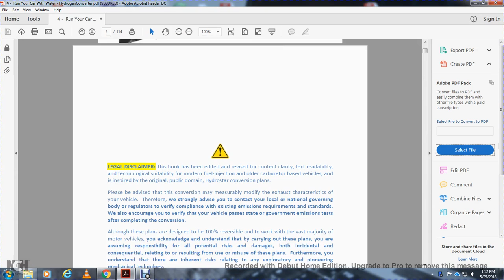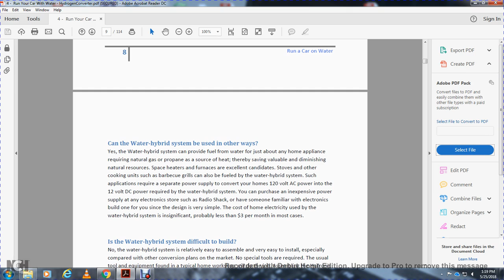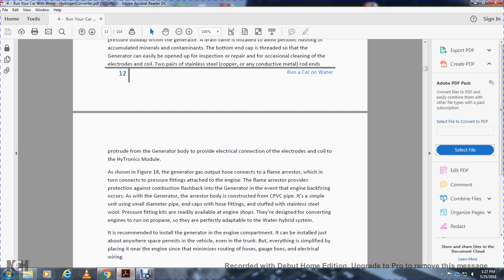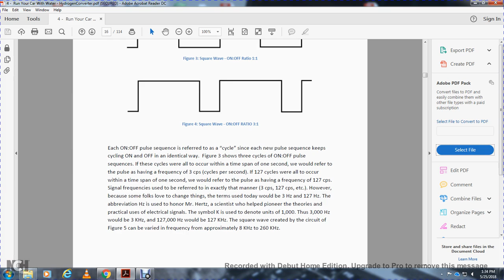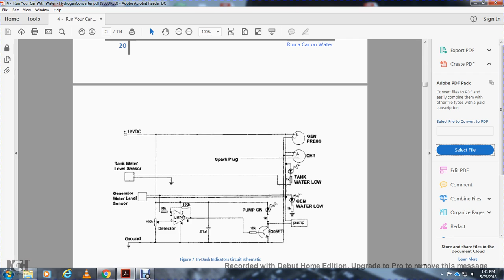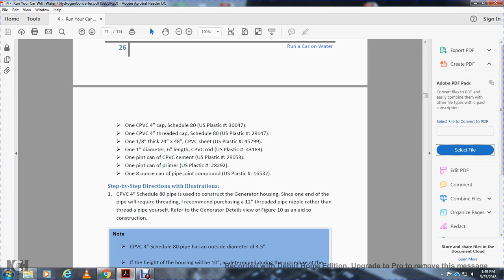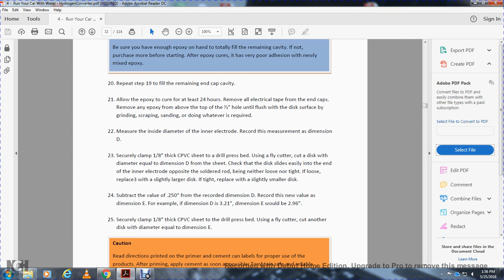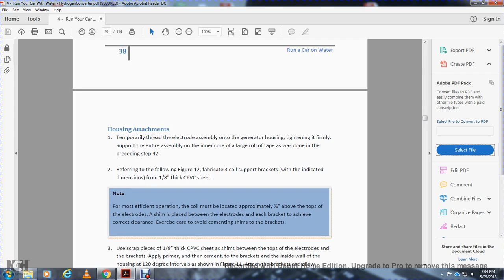LEARN HOW TO RUN CAR OFF WATER PART1